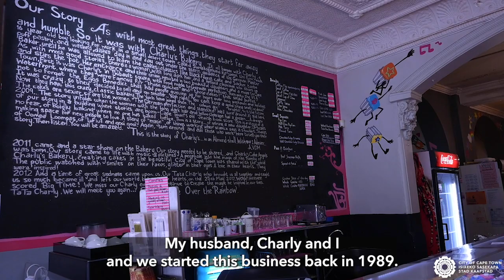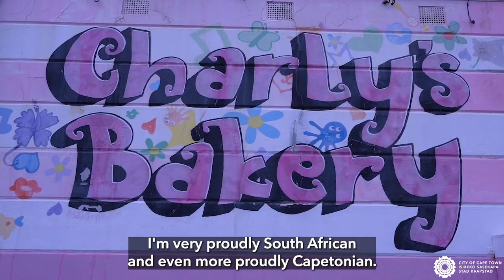CTPlaces Charly's Bakery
[Watch] Mom and Daughters trio of Charly's Bakery share their story from the opening of the bakery to the real magic of the bakery being in their philosophy of giving.

Charity starts at home for the trio and they continually invest in uplifting their staff. This has helped them to create their beautiful Rainbow Bakery Family.